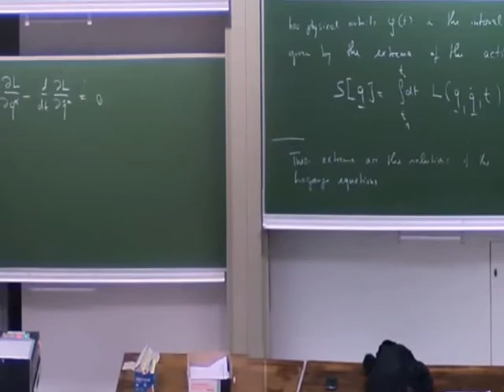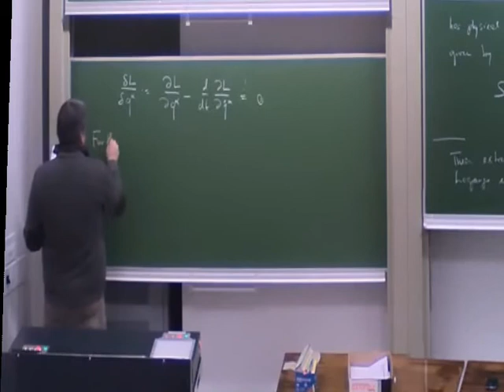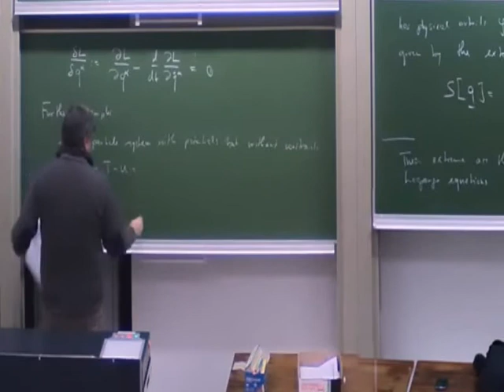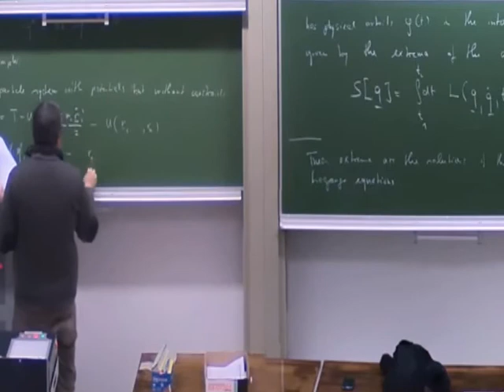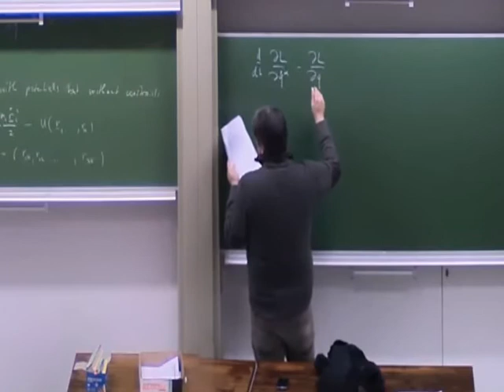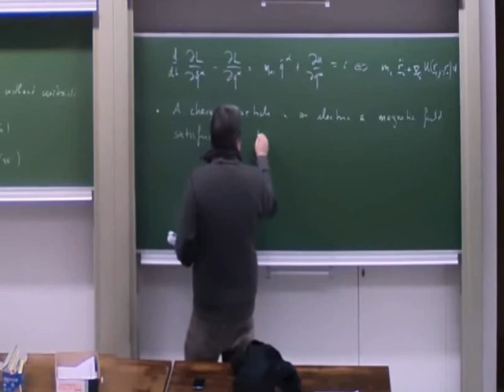Virtual Panning for Lecturer Environments - UCT Computer Science Honours Project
Here is an example video from the VIRPAN project (Virtual Panning). The project was undertaken as part of the UCT Computer Science Honours degree program. There is no audio, that was not the point. We have taken 2 videos of the same lecture, stitched them into 1 (thats why you see the stich seem in the middle) and then tracked the lecturer. We used this to decide where and when to pan. This is some sample output.